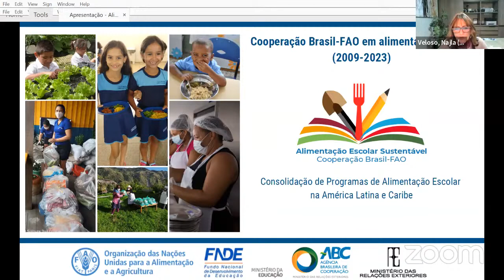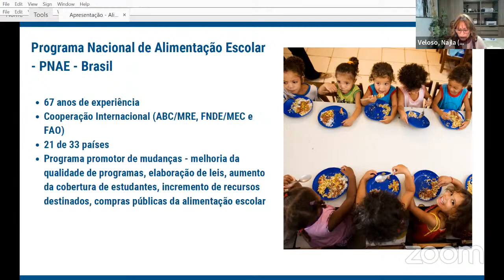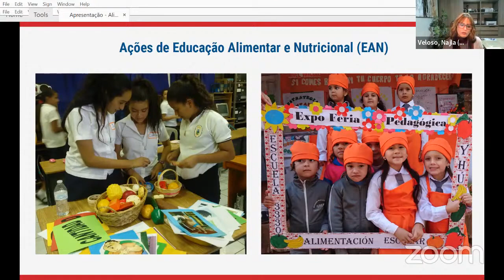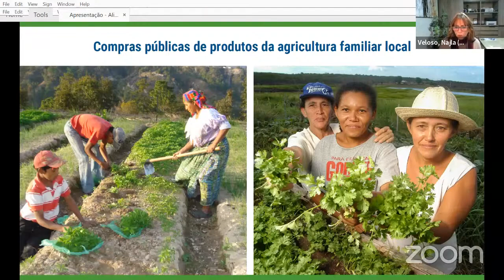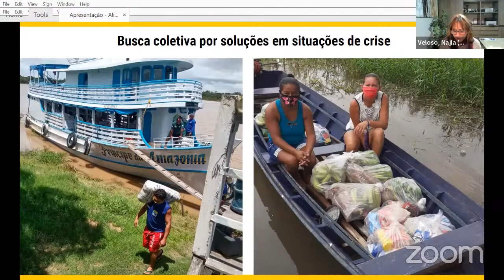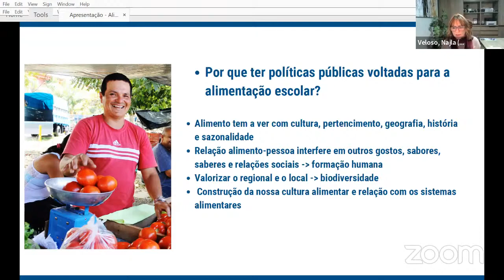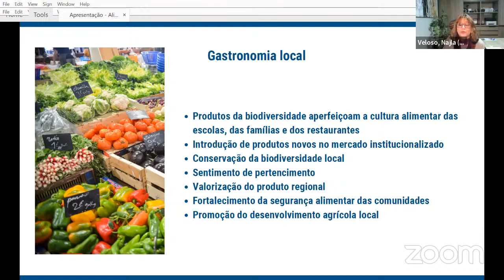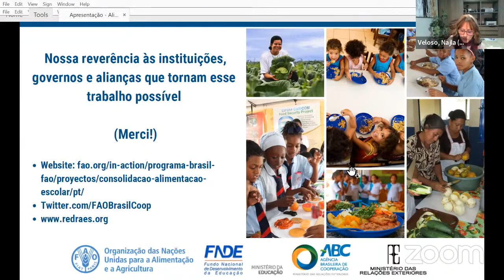FOAF GASTRONOMIA Gastronomia Sustentável, com Naijla Veloso Cooperação Brasil FAO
Gastronomia Sustentável : a Alimentação Escolar como ponto de partida para garantir o Direito Humano à Alimentação Adequada

Convidada: Najla VELOSO, Coordenadora do Projeto Consolidação de Programas de Alimentação Escolar na América Latina e no Caribe, Cooperação Brasil-FAO

A alimentação Adequada é um Direito Humano que precisa ser garantido. Em homenagem ao Dia Mundial da Gastronomia Sustentável, Najla Veloso, coordenadora do projeto "Consolidação de Programas de Alimentação Escolar na América Latina e no Caribe", nos contará o que é a Alimentação Adequada e como a Cooperação Internacional Brasil-FAO age concretamente nesse tema por toda a região com projetos que podem servir de inspiração para construir uma cultura alimentar mais saudável.